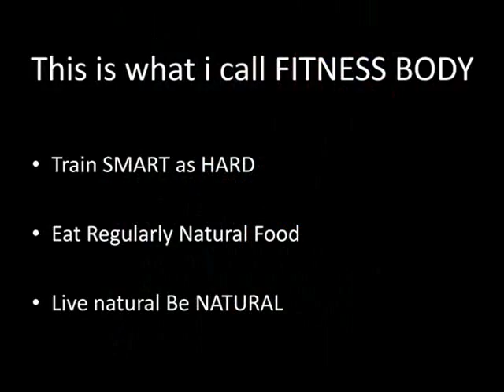Fitness Gym Prishtina (Besnik Humolli)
This is what i call Fitness Body. (shape,lean muscle mass,proportional development,low bodyfat,good symmetry).